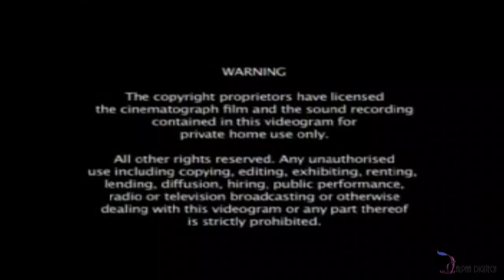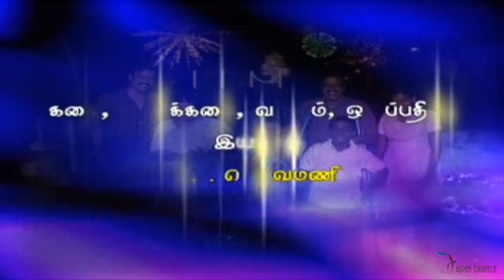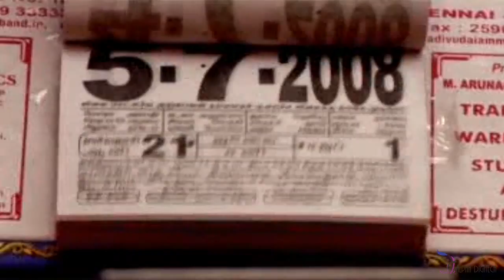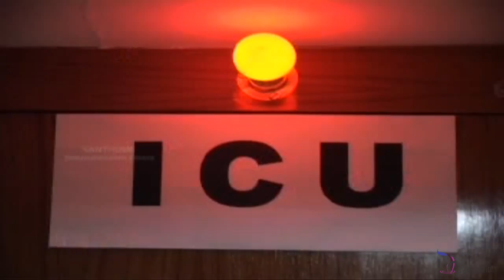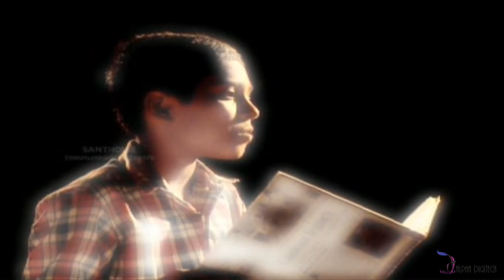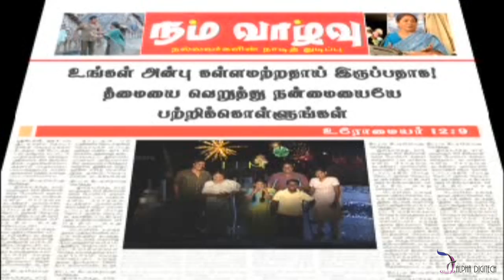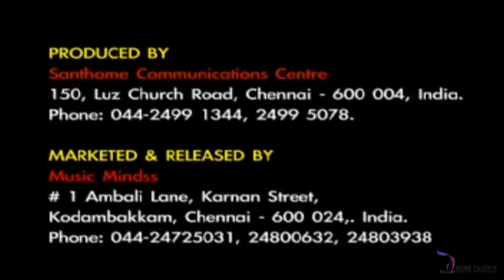Tamil Christian Devotional Songs | Kuruvarai Sondham | Jesus Songs Tamil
Kuruvarai Sondham Tele Film
Directed by: G.B.Selvamani
Company: Santhome communication Centre
Label : Music Mindss